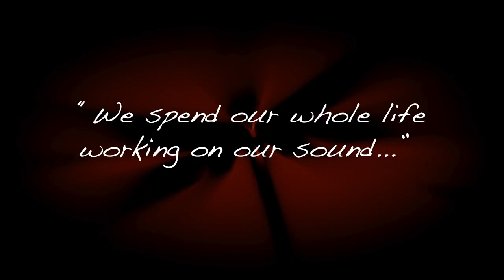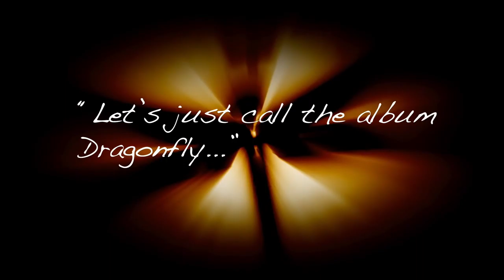Bill Evans on recording with the Blue Dragonfly microphone ซัพไทย